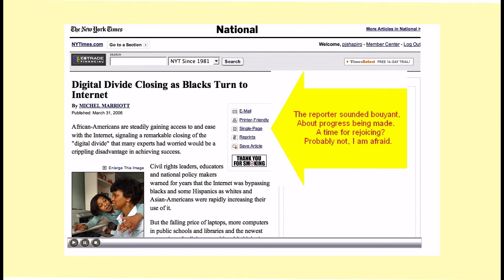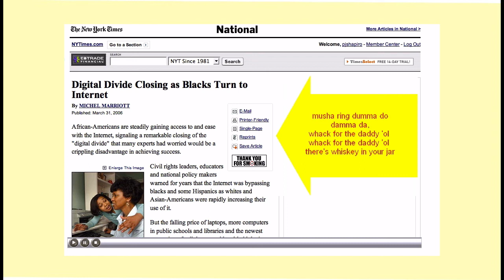Whiskey In Your Jar - musical screencast response to a NYT article (2006)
Back in 2006, the New York Times published an article celebrating progress in "closing the digital divide."  I'm so glad that's no longer an issue. For a moment there, I thought it might still be an insufficiently addressed issue. Here is my musical response to that article. Grateful thanks to Woody (Guthrie), Pete (Seeger), Bruce (Springsteen), Fannie Lou Hamer -- and others.  Note - the melody used in this screencast is from the public domain ballad, "Whiskey in a Jar."   Why do you think I titled this - "Whiskey in Your Jar?"